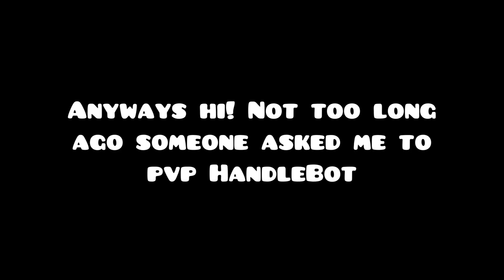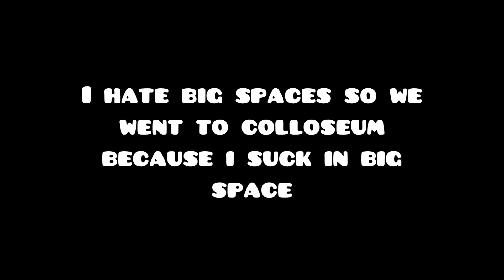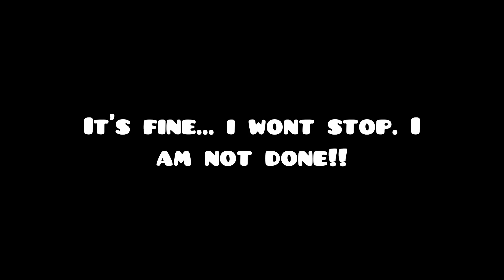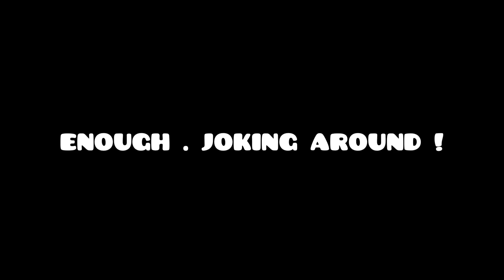⚡️🔥PVP with the RUMBLE GOD in BLOX FRUITS Ft.Handlebot ! ⚡️🔥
I showcase fruits 🍈 ( Devil fruits 😂 )  and swords ⚔️ on this channel and keep you up to date on futur blox fruit updates!
If you ever want to collaborate with me, let me know ! ‼️